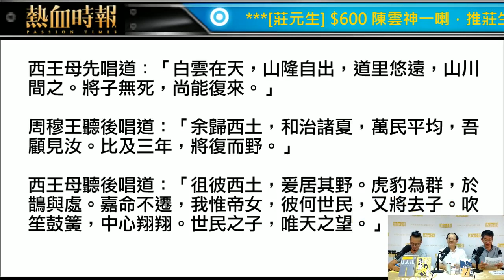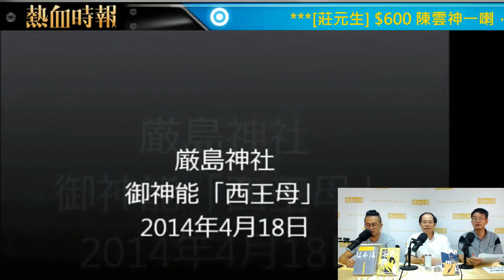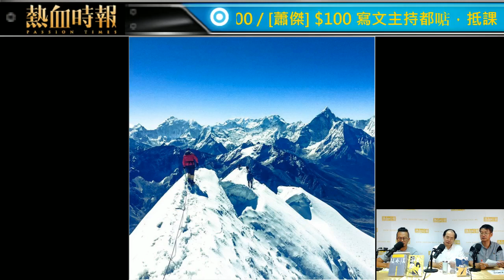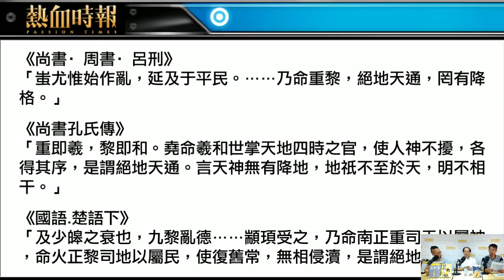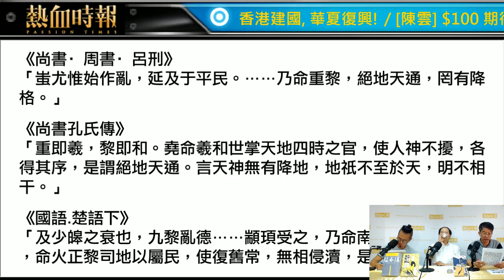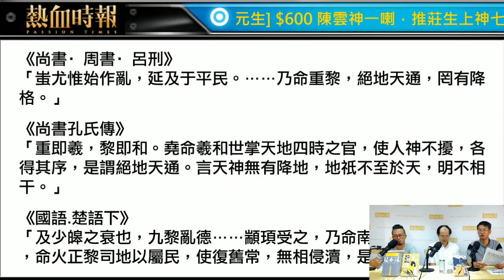《建國神話》ep8 第八集︰西王母與崑崙山 Part 2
《建國神話》

第八集︰西王母與崑崙山

主持：陳雲/莊元生/蕭傑